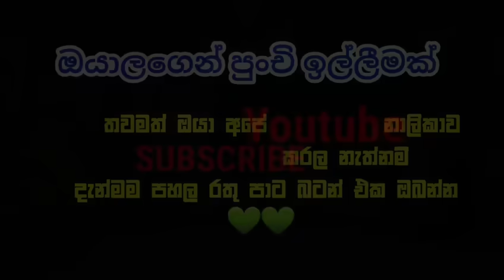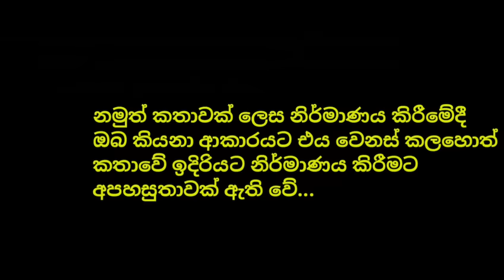ඉස්කෝලේ චණ්ඩියෝ 12 || Sinhala Dubbed Funny Cartoon Story